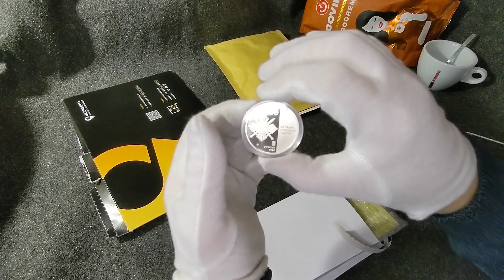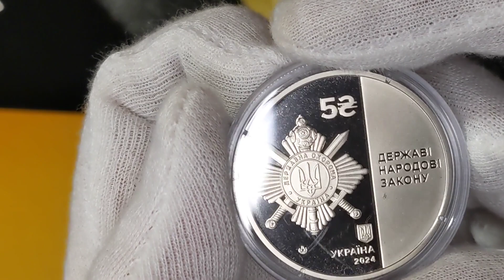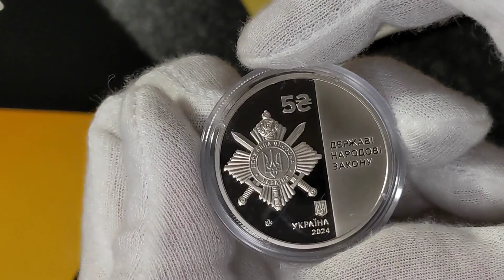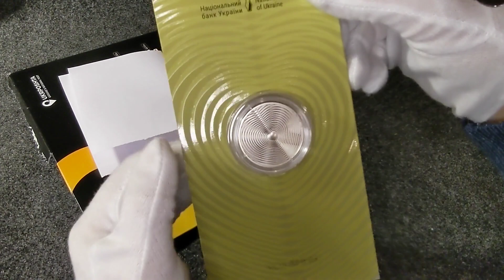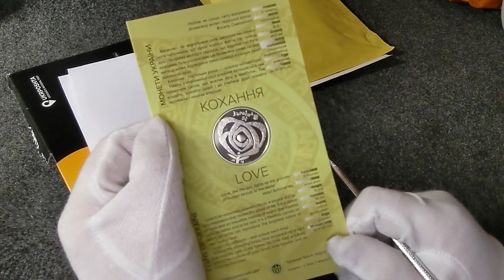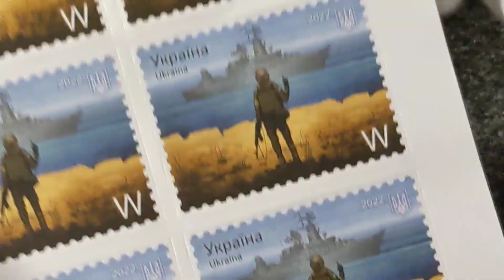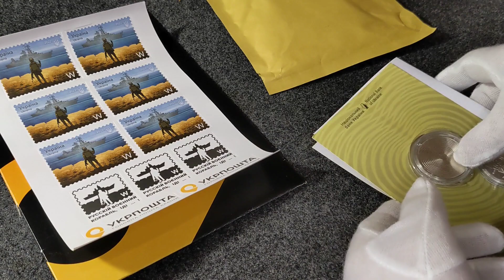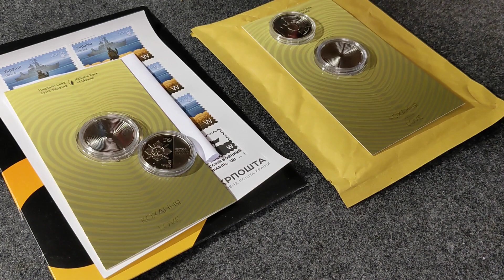Распаковка посылки НБУ Пам'ятна монета "Кохання" / Coin Love /Управління державної охорони України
Пам’ятна монета “Кохання”, присвячена таємничій симфонії емоцій, яка розквітає в серцях людей. Дивовижному почуттю, яке протягом століть надихало поетів, художників, музикантів та мрійників.
На аверсі монети на дзеркальному тлі розміщено: стилізовану у вигляді серця троянду, у графічне полотно якої вписано слово “кохання” найпоширенішими мовами світу, що підкреслює універсальність та безмежність цього почуття, яке не знає кордонів та мовних бар’єрів; малий Державний Герб України, напис УКРАЇНА (крапки над літерою “ї” зображено у формі серця), номінал 5 та графічний символ гривні (угорі над трояндою); логотип Банкнотно-монетного двору Національного банку України (над стеблом троянди), напис 20 / 24 (унизу).
На реверсі монети на дзеркальному тлі рельєфно зображено серце, від якого рівномірно розходяться хвилі. Стилізована композиція є символом щирого та всеосяжного кохання, вібрації якого сягають найпотаємніших глибин душі.
Художник: Таран Володимир, Харук Олександр, Харук Сергій
Тираж (оголошений/фактичний), шт.: 50000/50000
Маса, г: 16.54
Діаметр, мм: 35
Категорія якості карбування: спеціальний анциркулейтед
Гурт: рифлений

Управління державної охорони України
Номінал: 5 грн
Дата введення в обіг: 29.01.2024
Опис:
Пам’ятна монета присвячена державному правоохоронному органу спеціального призначення, що посідає особливе місце в системі забезпечення національної безпеки України.
На аверсі монети розміщено: на дзеркальному тлі емблему Управління державної охорони України (ліворуч), номінал 5 та графічний символ гривні (угорі над емблемою); малий Державний Герб України, написи: УКРАЇНА / 2024, логотип Банкнотно-монетного двору Національного банку України (унизу під емблемою); праворуч на матовому тлі девіз: ДЕРЖАВІ / НАРОДОВІ / ЗАКОНУ.
На реверсі монети на дзеркальному тлі розміщено стилізовану композицію, що символізує різні історичні періоди становлення України та захист держави українськими воїнами, хоробрість яких крізь покоління залишається незмінною. Ліворуч на композиції зображено стилізований тризуб; у центрі зображено булаву з шаблями, щитом, оздобленим козацьким хрестом, що є символами влади, бойового побратимства та захисту; праворуч – фрагмент об’єктива камери, що символізує сучасні технології в організації процесу охорони та безпеки.
Художник: Дизайн – Кучинська Олександра
Скульптор: Дем`яненко Володимир, Демяненко Анатолій
Тираж (оголошений/фактичний), шт.: 50000/40000
Маса, г: 16.54
Діаметр, мм: 35
Гурт: рифлени

Памятная монета "Любовь", посвященная таинственной симфонии эмоций, расцветающая в сердцах людей. Удивительное чувство, которое на протяжении веков вдохновляло поэтов, художников, музыкантов и мечтателей.
На аверсе монеты на зеркальном фоне размещены: стилизованная в виде сердца роза, в графическое полотно которой вписано слово "любовь" на самых распространенных языках мира, подчеркивающее универсальность и безграничность этого чувства, не знающего границ и языковых барьеров; малый Государственный Герб Украины, надпись УКРАИНА (точки над буквой "ї" изображены в форме сердца), номинал 5 и графический символ гривны (наверху над розой); логотип Банкнотно-монетного двора Национального банка Украины (над стеблем розы), надпись 20/24 (внизу).
На реверсе монеты на зеркальном фоне рельефно изображено сердце, от которого равномерно расходятся волны. Стилизованная композиция является символом искренней и всеобъемлющей любви, вибрации которой достигают самых сокровенных глубин души.